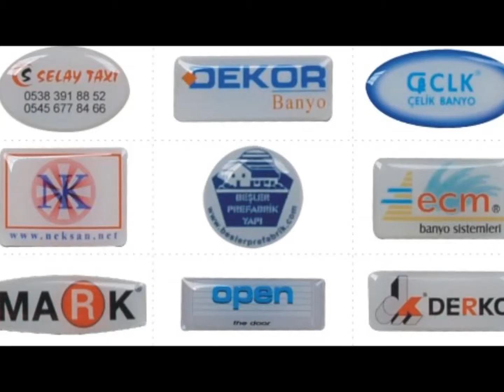Ümraniye Merkez Promosyon- Broşür - İnsert (insört)[0216 612 00 34]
HİZMET VERMEKTEDİR.

Matbaa - Matbaacılık